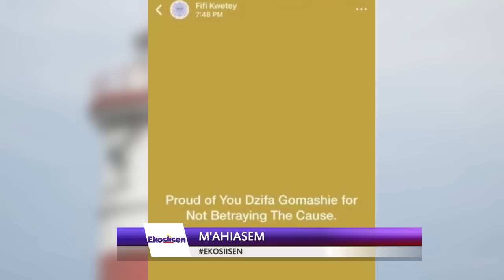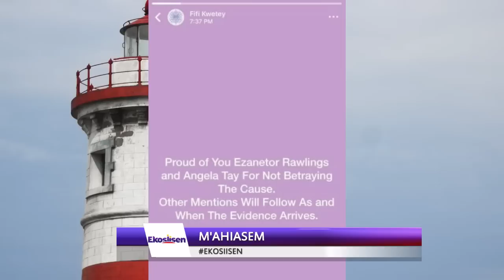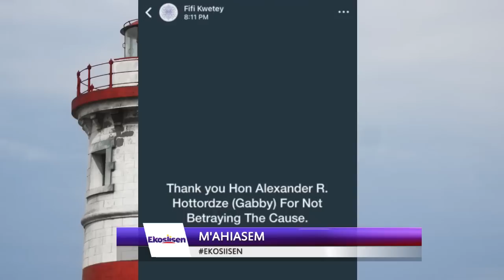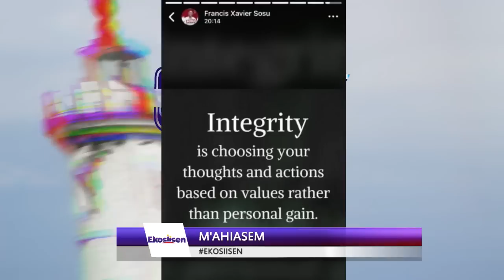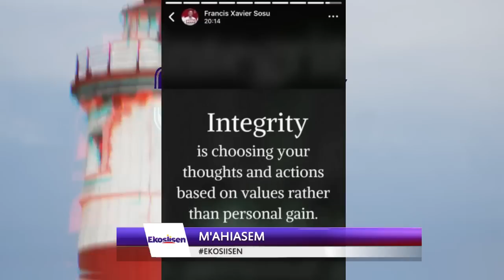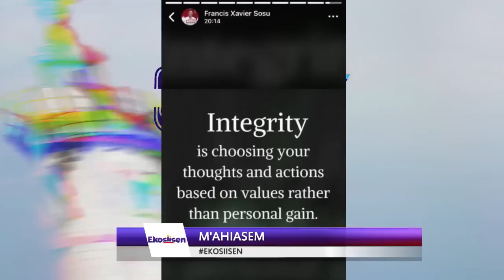EKOSIISEN M'AHIASEM (27-03-23)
EKOSIISEN M'AHIASEM
|27-03-23|